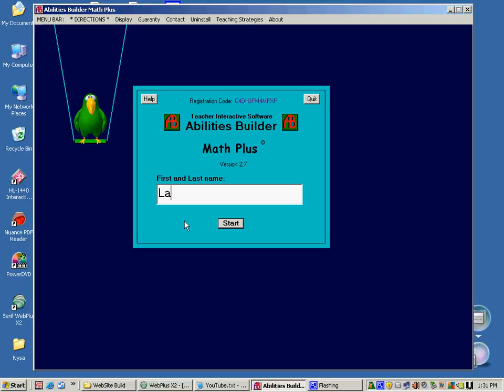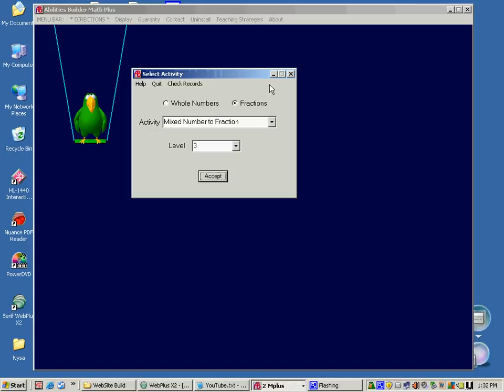Abilities Builder Math Plus: Mixed Number to Fraction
This video samples a mixed number to fraction exercise, one of the many exercises designed to take someone with absolutely no math computation skills to a point where they can add, subtract, multiply and divide simple to complex whole number and fraction problems.